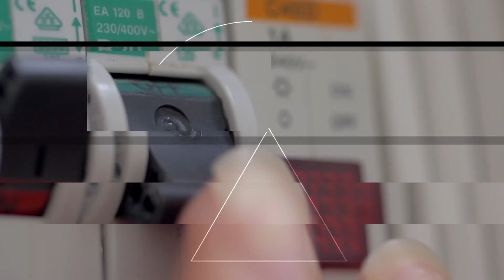Dezinformacja bije w energetykę i jedność | SPIĘCIE S. 7. Odc. 39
- Dezinformacja uderza w różne sektory, wszędzie gdzie może podzielić społeczeństwo. Dobrym przykładem jest m.in. energetyka. [...] Innym przykładem jest umiejscowienie elektrowni na obszarze chronionym Natura 2000. Projekt zahacza o tenże obszar, ale nie jest on tożsamy z obszarem budowy. Tym samym polska elektrownia jądrowa nie będzie zbudowana na terenach Natura 2000. Ten przykład dobrze wskazuje, że dezinformacja bazuje na zniekształceniu prawdziwej informacji, celem uwiarygodnienia swojego przekazu - mówi redaktor Marcin Karwowski w najnowszym odcinku Spięcia.